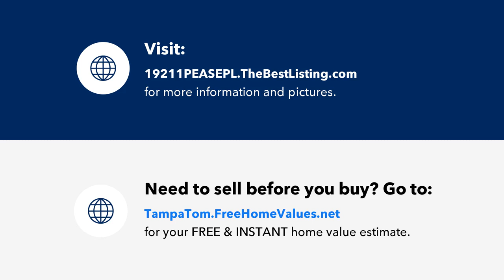19211 PEASE PLACE, LUTZ, FL Presented by Tom & Dawn Lifrieri.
Contact Tom & Dawn Lifrieri for more information.

Have you dreamed of living in the HIGHLY SOUGHT AFTER community of Waterside? How about having arguably the CHOICEST WATERFRONT HOMESITE in the community? Then what about installing a GORGEOUS POOL PACKAGE that would cost over $150,000 today? Well, your dreams may have just come true, but sorry it can only become a reality for 1 buyer. When you add LOCATION, LOCATION, LOCATION with NATURE, NATURE, NATURE...you get happy, happy, happy! This 4 bedroom, 3 full bath PLUS A BONUS ROOM pool/spa home with BARREL TILE ROOF and STONE FRONT sits on an OVERSIZED WATERFRONT HOMESITE boasting AMAZING SUNRISES AND SUNSETS is just under 2 years old and is in METICULOUS MOVE IN CONDITION (NOT IN A FLOOD ZONE). Upon entering, you’ll be wowed by the open TWO STORY FOYER with wood-look ceramic tile floors, custom 5.25” baseboards, 8’ doors and sliders and a GORGEOUS WHITE SPINDLE STAIRWAY with dark wood treads (please no shoes in the home). The TASTEFULLY DECORATED AND PAINTED home flows nicely from the foyer to the dining room and the GOURMET STYLE KITCHEN featuring a stainless steel hood surrounded by beautiful tile backsplash, 42” solid wood soft close cabinets and drawers, quartz counters, farmhouse style sink, wall oven, gas stove top, stainless steel appliances, can and pendant lighting, a breakfast bar and a walk-in pantry closet. You’ll enjoy the PANORAMIC VIEWS OF THE LAKE AND POOL AREA from the family room featuring POWER BLINDS and LOADS OF NATURAL LIGHT. There’s a full bath and a bedroom on the first floor that lends itself well as a guest room or office/den. The second floor features a large bonus room, 2 secondary bedrooms that share a full bath and the primary bedroom with AWESOME PANORAMIC NATURE VIEWS, a tray ceiling and a TO DIE FOR MASTER BATH with a custom walk-in shower, dual vanity quartz sinks and a large walk-in closet. Now for the CRÈME DE LA CRÈME, the pool area was PERFECTLY DESIGNED TO PLEASE whether entertaining or just relaxing. The 18x18 SALT WATER pool with pebble tec finish is surrounded by GORGEOUS TRAVERTINE TILE floors and features a TWO TIER DECK with a sitting area/sun shelf with a DRAMATIC FIRE FEATURE AND WATERFALL. The hot tub heater and plumbing was designed to bring the temp up to your liking in under 15 minutes (unheard-of). You’ll also notice some of the screen panels have a resin frosted finish for EXTRA PRIVACY as well as an oversized door for furniture moving and such. You may also notice that you have a PAIR OF RESIDENT EAGLES that like to hang out in one of the trees in the back. You’ll indeed enjoy morning coffee watching the sunrise expose nature and conservation views over Lake Mary Lou while having shade in the later part of the day. There’s literally too much to list. Other features include: Entire SmartHome controlled by apps on your phone, power blinds, all window treatments and appliances convey, restoration hardware lights, hurricane shutters, hanging shelving storage in garage, all this PLUS YOU CAN BUILD YOUR OWN DOCK (owners has some plan ideas).  In addition to the eagles, the owners love watching the Beautiful Pink Roseate Spoonbill Birds, Large Monarch Butterflies, Ducks, Bluejays, Cardinals as well as the kayakers and trolling motor users of the lake.  Close to Starbucks, New first watch breakfast, Suncoast Trail, Veterans Expressway, beaches, shopping, restaurants, hospitals and entertainment. An opportunity like this only comes around once in a while. Act now or forever hold your peace.